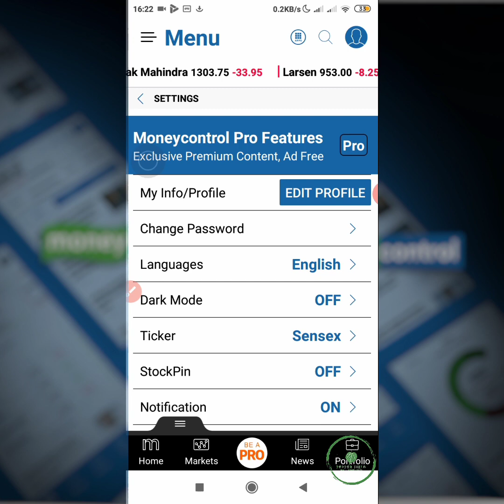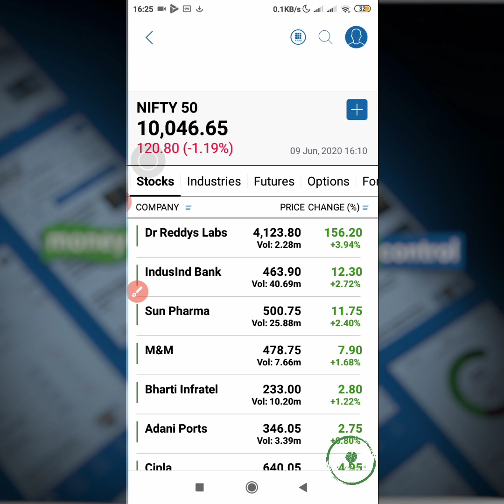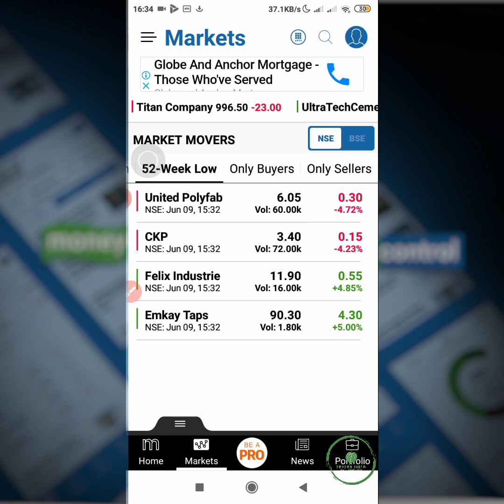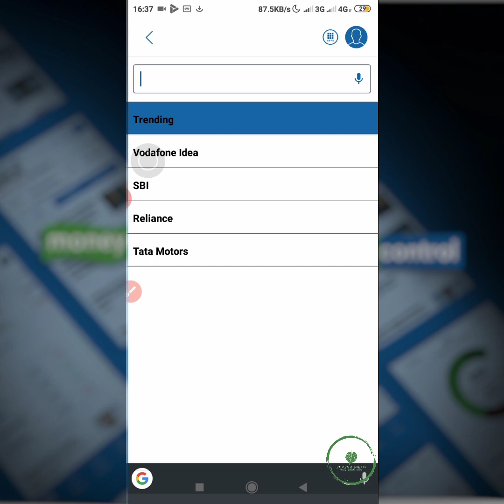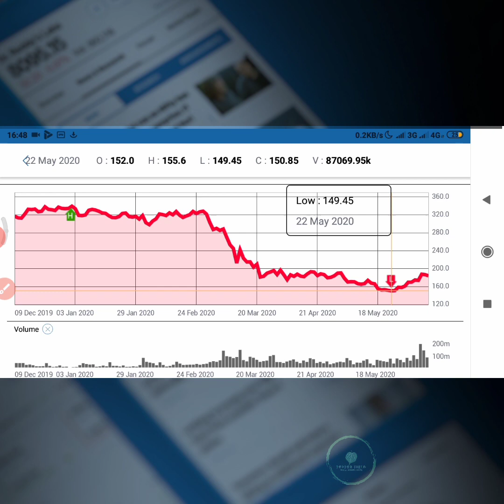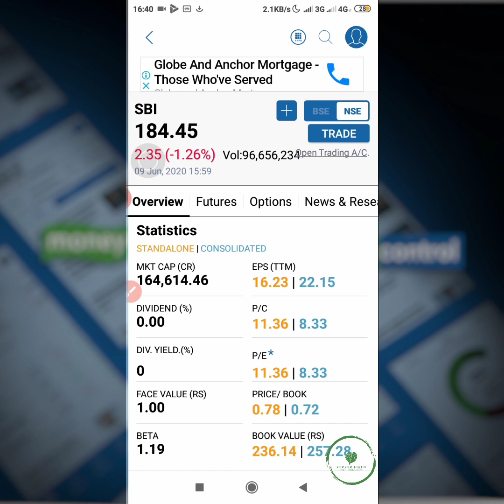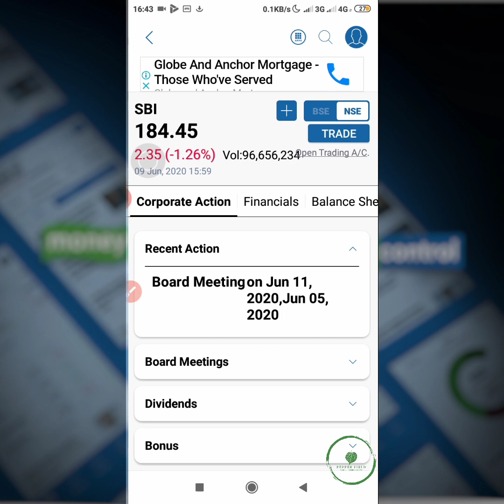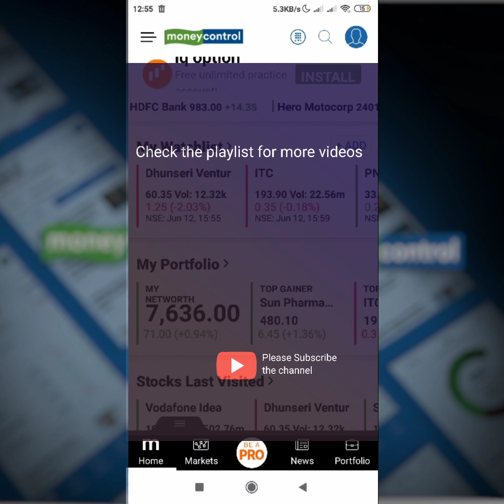Money Control mobile application for beginners | Malayalam [ moneycontrol ] sharemarket malayalam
money control mobile application for beginners  | malayalam | share market beginners

Understand moneycontrol application. This video explains features of moneycontrol application.

Money Control mobile application Malayalam |